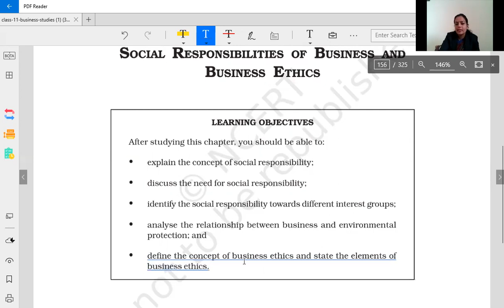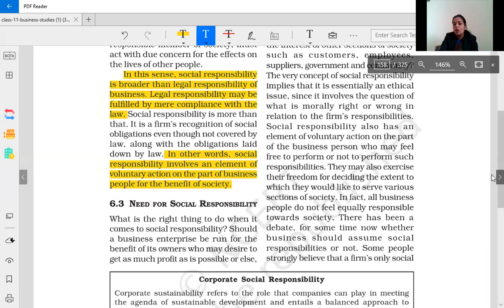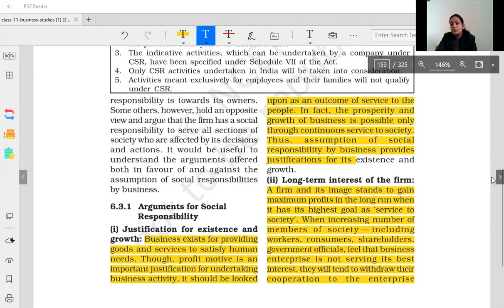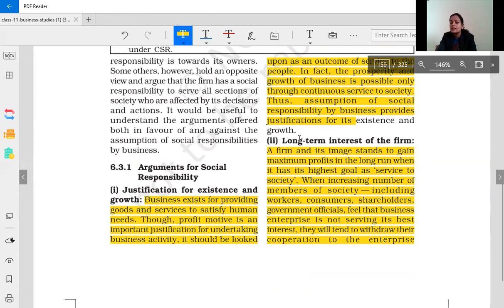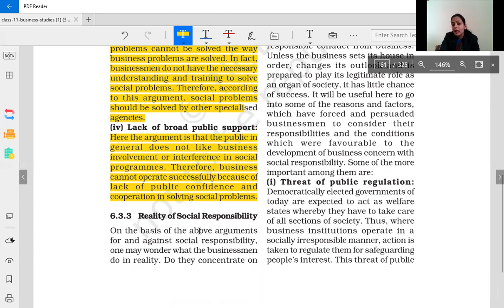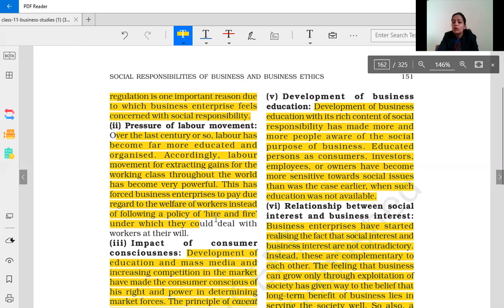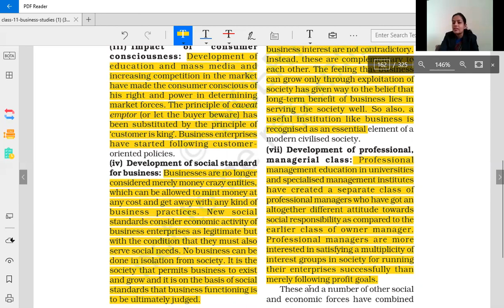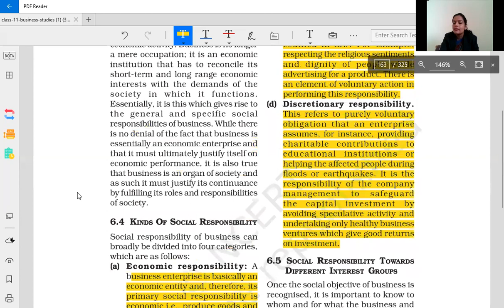Class XI Business Studies Ch 6 Part 1